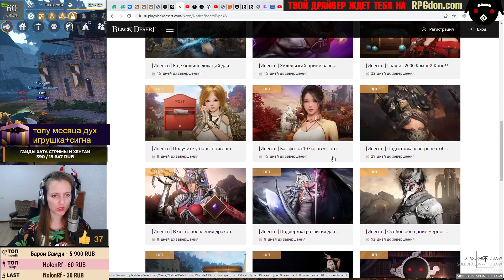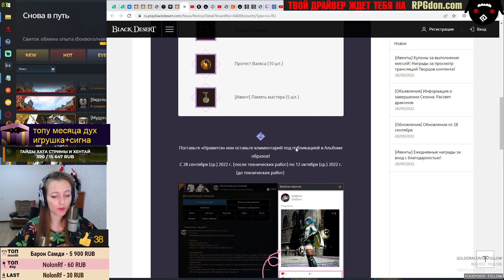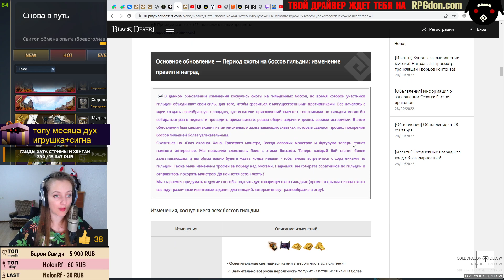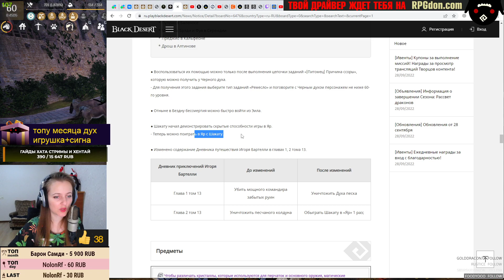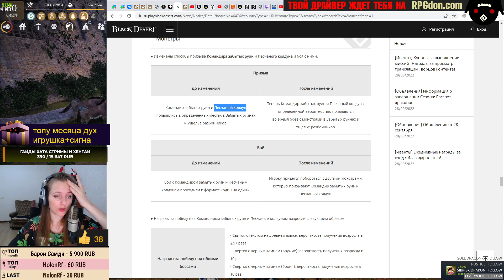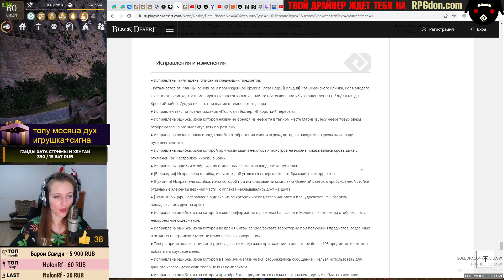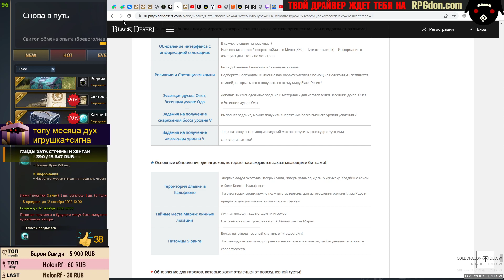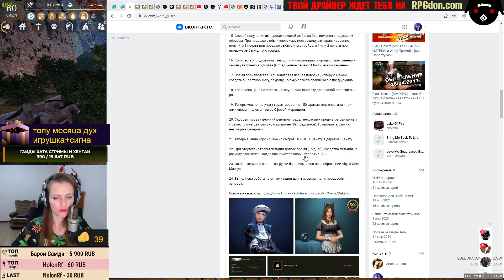🔔 КНИГА ОБМЕНА ВЕСА И СЛОТОВ ♦ АП ГИЛЬД БОССОВ + КОРЕЯ ♦ БДО Обновление 28.09 (BDO-Black Desert)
бдо новости black desert обновление бдо обновление новости новости бдо осады бдо black desert новости
 bdo новости